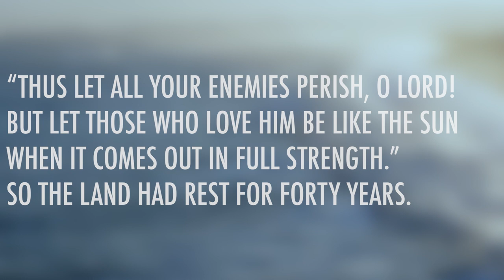Judges 5 | Daily in the Word | Pastor John Spencer